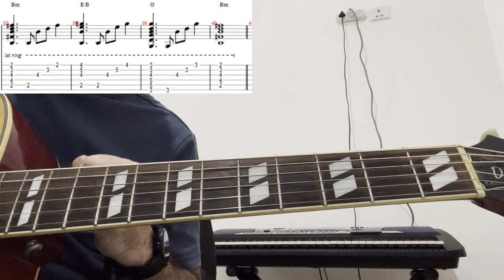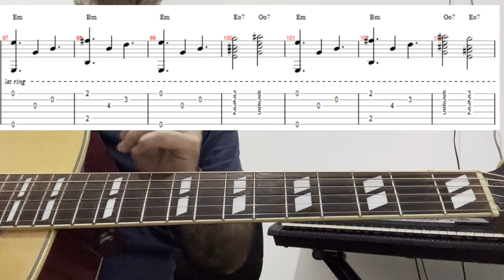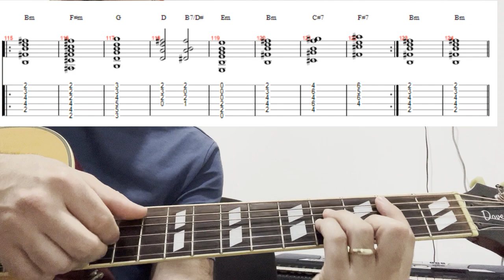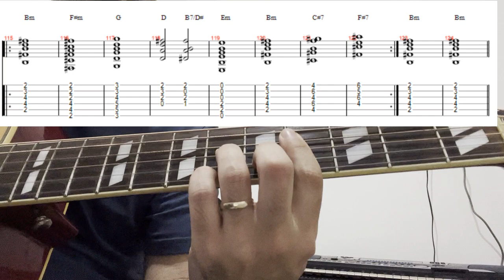מי ידע שכך יהיה - בועז שרעבי (עוזי חיטמן) איך לנגן את השיר עם אקורדים טאבים ותווים כולל הסולו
טאבים תווים ואקורדים לשיר הזה זמינים בפטראון שלי!
בתמורה לסכום סמלי תוכלו להוריד את התווים למחשב/פלאפון שלכם, להדפיס אותם ולקחת אותם איתכם לכל מקום כדי להתאמן בצורה נוחה יותר.
חשוב לי להדגיש שהסרטונים ימשיכו לכלול את הטאבים התווים והאקורדים חינם, אך הדבר דורש ממני עבודה רבה בכתיבת התווים ועריכת הסרטונים. התשלום הסמלי בפטראון עבור התווים מבטיח לכם תמורה מלאה לכסף וגם מבטאת את הערכתם ותמיכתם בי ובעבודתי כאן – במצב זה כולנו מרוויחים תמורה מלאה.
תודה רבה לכולם על התמיכה ואל תפסיקו לנגן!

לחן: עוזי חיטמן